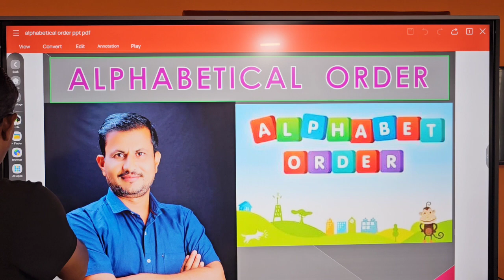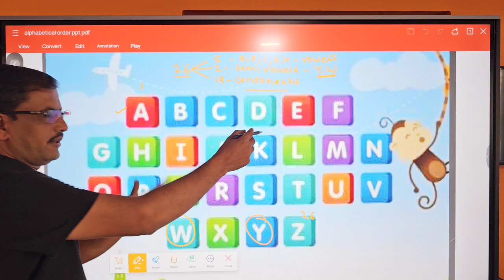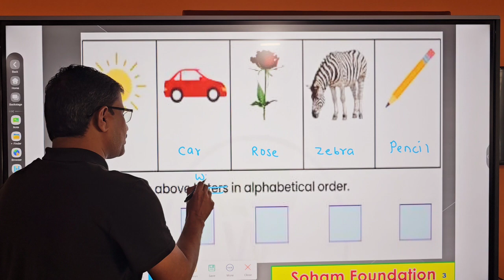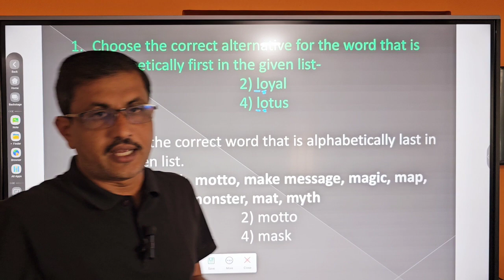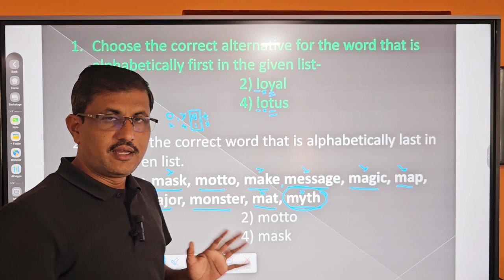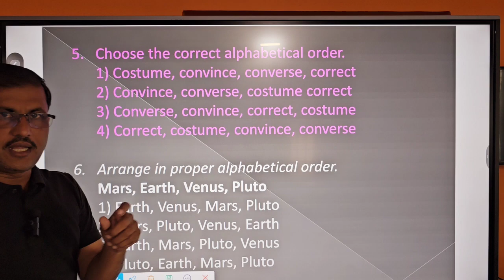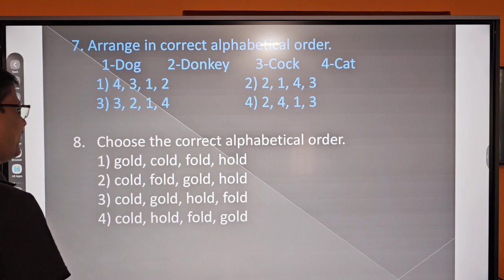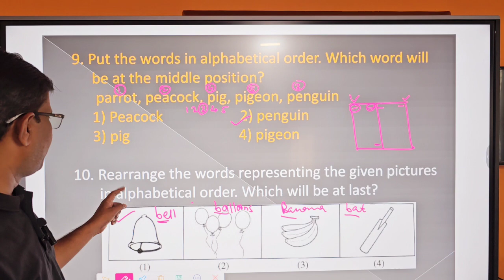Alphabetical Order - Dictionary Skills